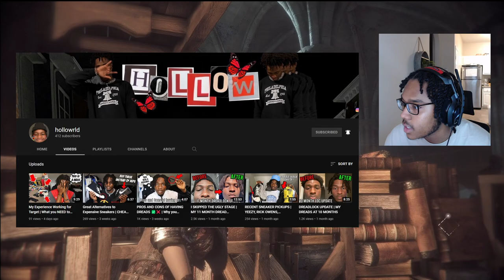DID AMICIA FIND A MAN!? | A Plague Tale: Innocence | PART 7